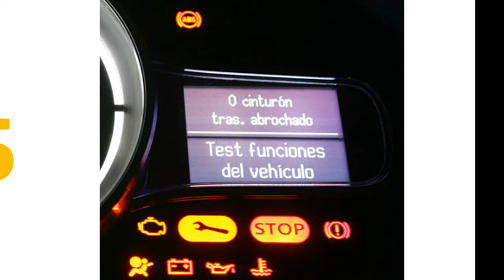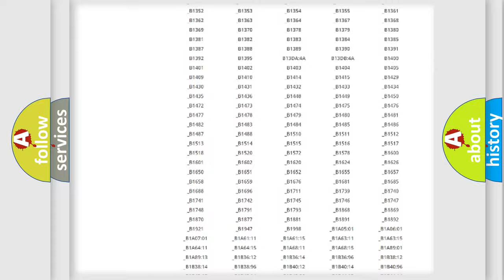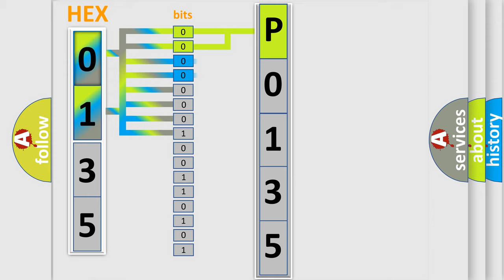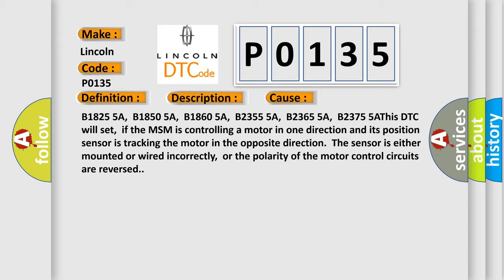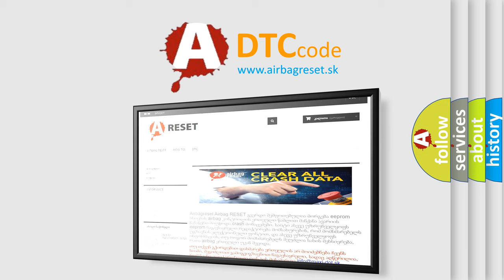DTC Lincoln P0135 Short Explanation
Contents:
0:21 Basic DTC analysis according to OBD2 protocol standard.
1:48 Insight into programming
2:58 A diagnostically understandable description of the Diagnostic Trouble Code
3:05 Basic error definition

Make
Lincoln
Code
P0135
Definition
Left Seat Front Vertical Position Sensor Circuit Plausibility Failure
Description
The memory seat module must be powered
Cause
B1825 5A,  B1850 5A,  B1860 5A,  B2355 5A,  B2365 5A,  B2375 5AThis DTC will set,  if the MSM is controlling a motor in one direction and its position sensor is tracking the motor in the opposite direction  The sensor is either mounted or wired incorrectly,  or the polarity of the motor control circuits are reversed